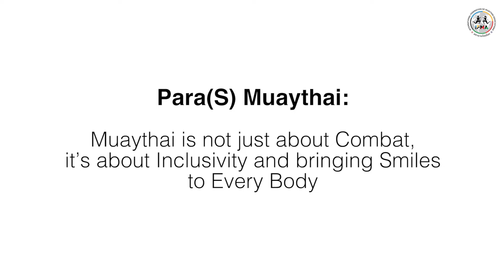MUAYTHAI PARAS WCG 2023 mp4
🥊 2023 World Combat Games Highlight Video: Unveiling a New Era in Muaythai! 🌍🔥

👊 Witness History Unfold: Immerse yourself in the awe-inspiring debut of the Para Muaythai Competitions, showcasing the indomitable spirit of athletes of all abilities. From Muaythai Lor Pao (pad work demonstration) to the thrilling Physical Impairment and Intellectual Impairment categories, this video captures the essence of inclusivity and unity in the world of Muaythai.